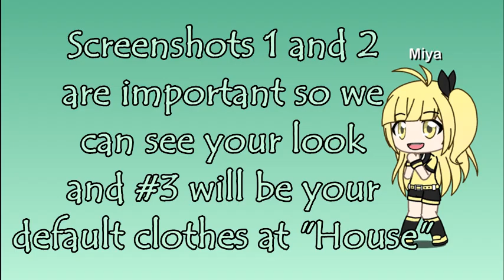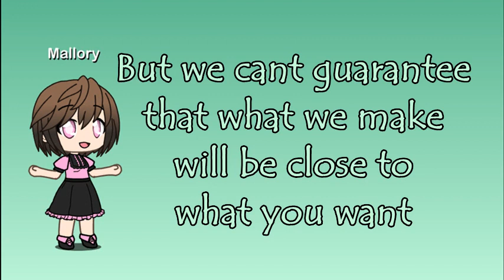Chibi's Next Top Model Cycle 4 News | Gacha Life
Cycle 4 will be a girls-only cycle, I forgot to add that info in the video :D
Hope the instructions are easy to do for eveyone :)
Cant wait to see your Gacha Characters :D
Applications will be closed when I state it in a video :))